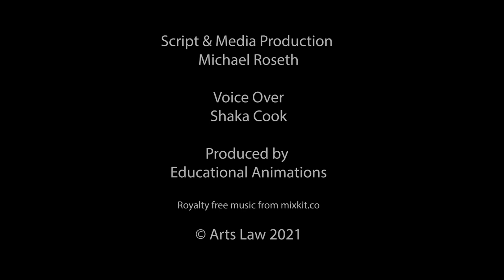Banjima Wills - A Tale of Two Families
This video will explain what happens when you pass away without a will and show you how making sure you have a will in place can help your family and community understand your wishes.